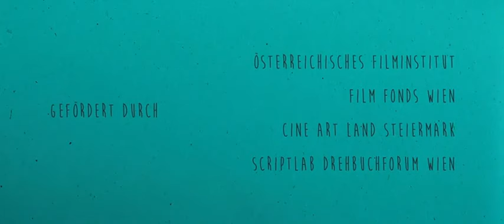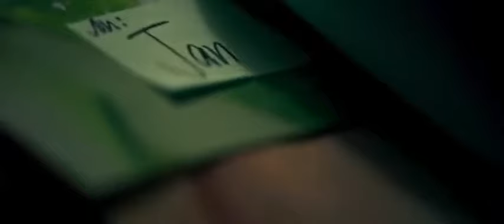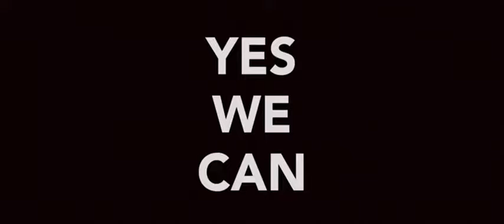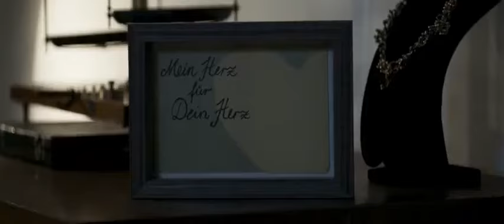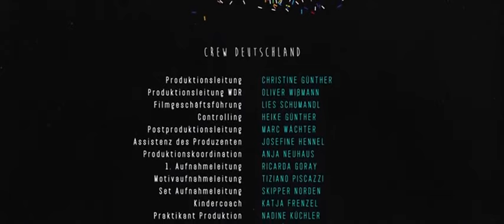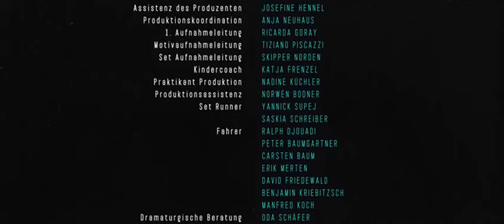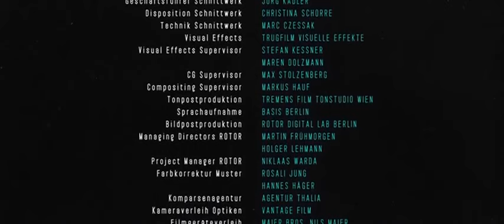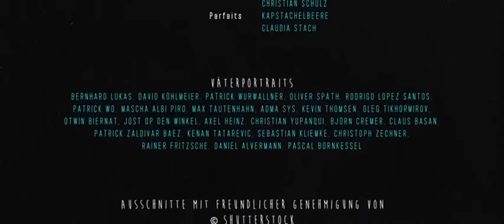El Centro de mi Mundo - Pelicula LGBTQIA+ Completa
Después de pasar el verano en un campamento, Phil regresa a casa para encontrar que su madre, Glass, y su hermana gemela, Dianne, no se hablan. Pero Phil no está dispuesto a enfrentarse a su familia durante los últimos días de las vacaciones, así que procura pasar el rato fuera de casa con su mejor amiga y comer helado. Con el comienzo del año escolar, llega un nuevo estudiante, el guapo y misterioso Nicholas.

Título original  Die Mitte der Welt
Año  2016
Duración  115 min.
País  Alemania Alemania
Dirección  Jakob M. Erwa
Guion  Jakob M. Erwa. Novela: Andreas Steinhöfel
Música  Paul Gallister
Reparto  Louis Hofmann, Sabine Timoteo, Jannik Schümann, Ada Philine Stappenbeck, Inka Friedrich, Nina Proll, Svenja Jung, Sascha Alexander Gersak
Género  Drama | Homosexualidad. Adolescencia. Familia